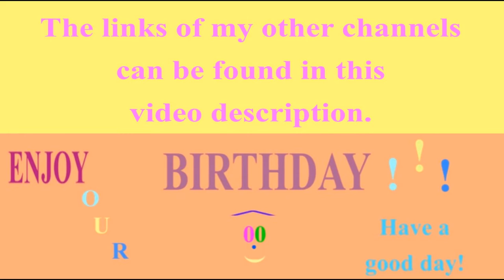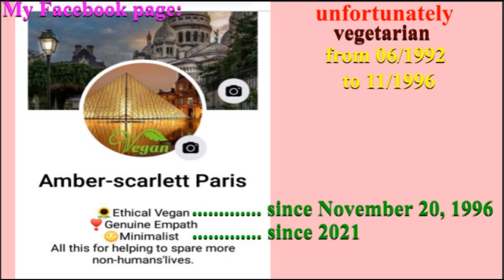🎂 HAPPY BIRTHDAY Pauline 🎈 (French Parisian Accent)